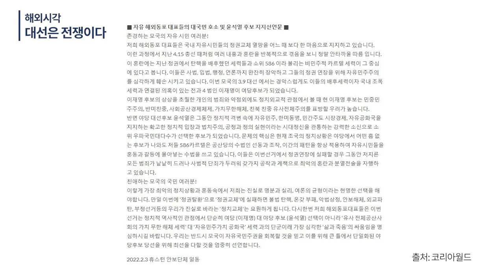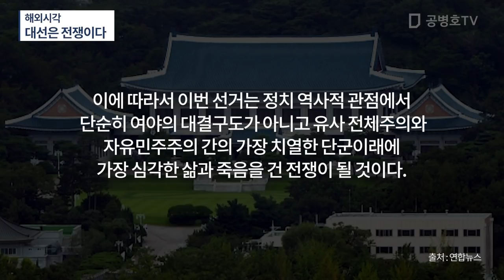대선은 전쟁이다 / 체제를 건 전쟁이고, 자유를 건 전쟁이고, 재산을 건 전쟁인데 / 단 몇 퍼센트 우세에 우쭐하는 사람들을 보면서, 저 사람들이 제 정신인가? [공병호TV]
Bitcoin : 3MTW849AkP2ftLeSK2teZHMmzLu7Z83s9U